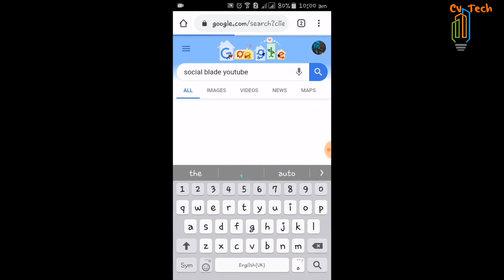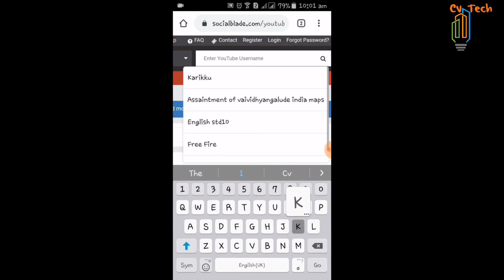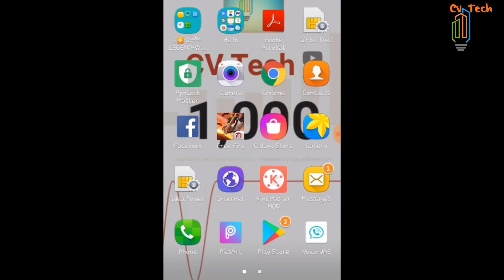കരിക്കിന്റെ മാസ വരുമാനം കണ്ട് ഞെട്ടിപ്പോയി | Karikku | CV Tech Malayalam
Karikku
Revenue
Cash
Monthly money
Mnoey making
Earn money
Money